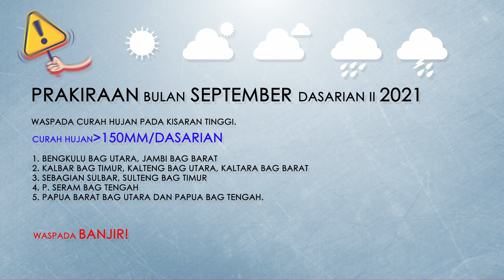ANALISIS CURAH HUJAN DASARIAN I SEPTEMBER 2021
Halo sobat iklim,

Hingga Tengah September 2021 ini berdasarkan jumlah ZOM, sebanyak 3,22% wilayah Indonesia sudah masuk musim hujan. Simak info ini ya,

Umumnya curah hujan pada Dasarian I (1-10 September 2021) berada kriteria rendah-menengah (0 - 150 mm/dasarian).

Pada September Dasarian II (11-20 September 2021) umumnya diprakirakan curah hujan berada di kriteria rendah hingga menengah (0 – 150 mm/dasarian).

Wilayah yang diprakirakan mengalami hujan kategori tinggi ( diatas 150 mm/dasarian) meliputi Bengkulu bagian utara, Jambi bagian barat, Kalimantan Barat bagian timur, Kalimantan Tengah bagian utara, Kalimantan Utara bagian barat, sebagian Sulawesi Barat, Sulawesi tengah bagian timur, P. Seram bagian tengah, Papua Barat bagian utara dan Papua bagian tengah;

Wilayah yang diprakirakan mengalami hujan kategori menengah (50 – 150 mm/dasarian) berada di sebagian besar Sumatera, sebagian besar Jawa & Bali, sebagian kecil Nusa Tenggara, sebagian besar Kalimantan & Sulawesi, Malut, & sebagian besar Maluku bag tengah, sebagian Papua Barat, sebagian besar Papua;

Wilayah yang diprakirakan mengalami hujan kategori rendah (dibawah 50 mm/dasarian) berada di sebagian Aceh, sebagian kecil Sumatera Utara, sebagian Jawa, Bali bag barat, sebagian besar Nusa Tenggara, Sulawesi Selatan bagian selatan, Maluku bagian selatan, Papua bagian selatan;

Berdasarkan jumlah ZOM, sebanyak 3,22% wilayah Indonesia sudah masuk musim hujan. Wilayah yang sedang mengalami musim hujan meliputi sebagian Sumatera Utara, sebagian Riau, sebagian besar Sumatera Barat, Kalimantan Selatan bagian selatan, dan Kalimantan Timur bagian selatan.

Stay tune di info-info kami ya.